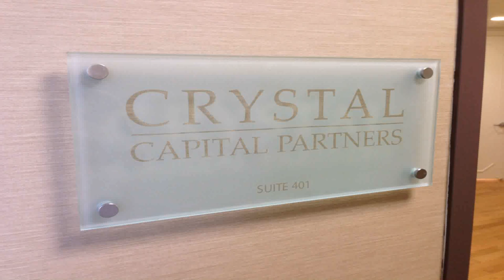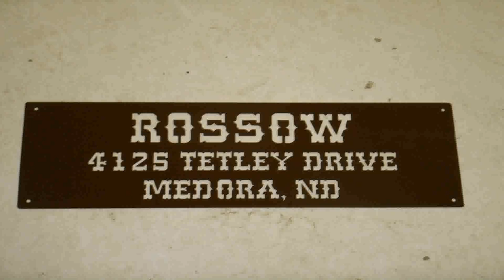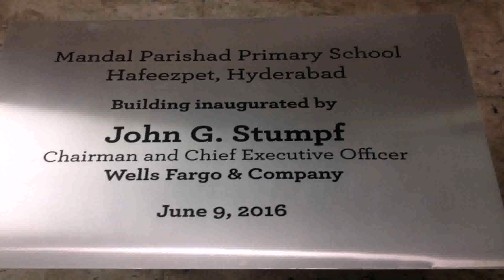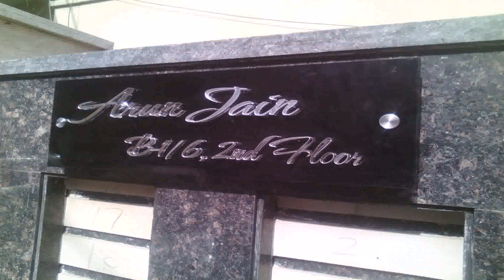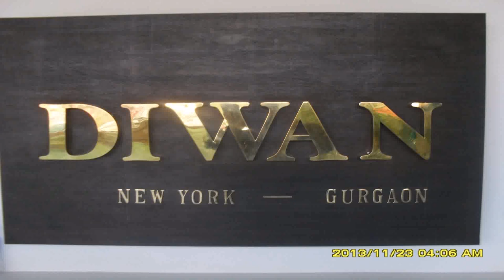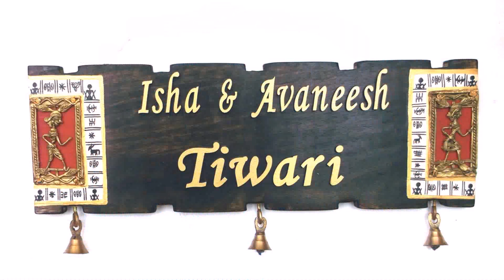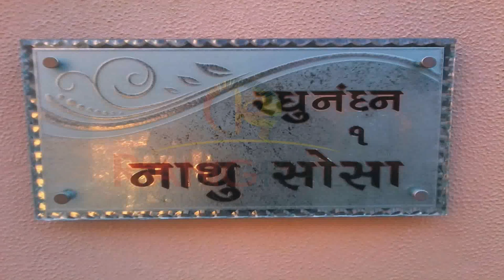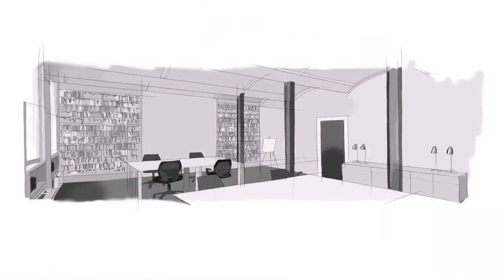Glass Name Plate Designs For Home India